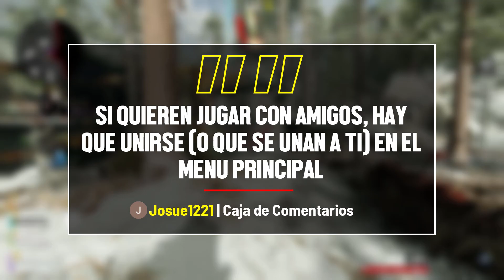¿Cómo INVITAR o UNIRME a mis AMIGOS en Zombis GRATIS en COLD WAR? (PS4, Xbox, PC / PlayStation)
¿Cómo invitar o unirme a mis amigos en ACCESO GRATIS Multijugador y Zombis gratuito en Call of Duty: Black Ops Cold War? (PS4 / PlayStation 4)

¿Cómo invitar o unirme a mis amigos enACCESO GRATIS Multijugador y Zombis gratuito en Call of Duty: Black Ops Cold War? (Xbox ONE, Xbox Series X, o Xbox Series S)

¿Cómo invitar o unirme a mis amigos en ACCESO GRATIS Multijugador y Zombis gratuito en Call of Duty: Black Ops Cold War? (PC Battle Net)

Se queda en el menu.

Te invito a presionar ME GUSTA y SUSCRIBIRTE ya que estaría genial que nuestra comunidad siga creciendo y que el canal logre superar la gran marca de 5000 suscriptores antes de que termine el 2021. De antemano gracias.

¿Quién conforma el Distrito Delta Clan?

EdelsDistrict
Kenoz Delta
Call of Duty
Modern Warfare
Warzone
Black Ops
Cold War
Activision
Gameplays
Edel District
como
unirme
invitar
amigos
zombies
zombis
gratis
modo
acceso
gratuito
multijugador
no me deja
jugar candado
Edel District